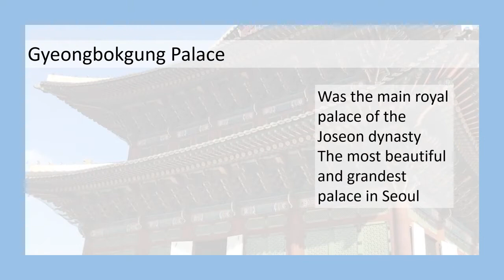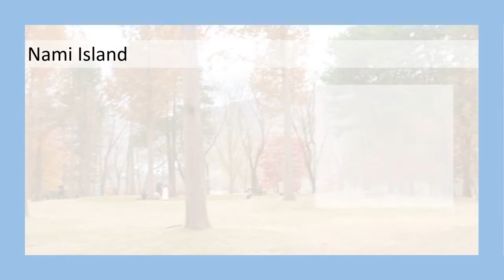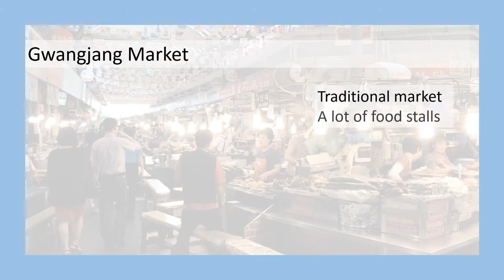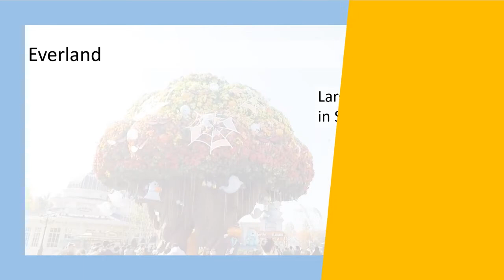BEAUTIFUL PLACES TO VISIT IN SEOUL, SOUTH KOREA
This is a tourism video of South Korea, officially the Republic of Korea (ROK), is a country in East Asia, constituting the southern part of the Korean Peninsula, and sharing a land border with North Korea. In this video, you can see some beautiful places in South Korea.